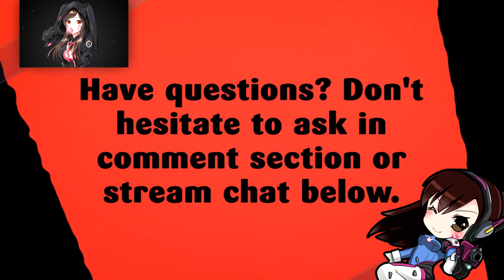ROUND OF 16 PREDICTIONS BEGIN | WORLD CUP 2018 PREDICTIONS | EPS 4 | FIFA18 ⚽️⚽️⚽️